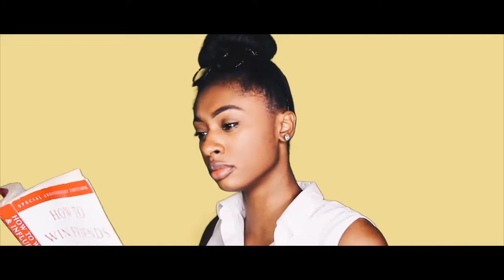Top 5 - Episode One (Web Series)